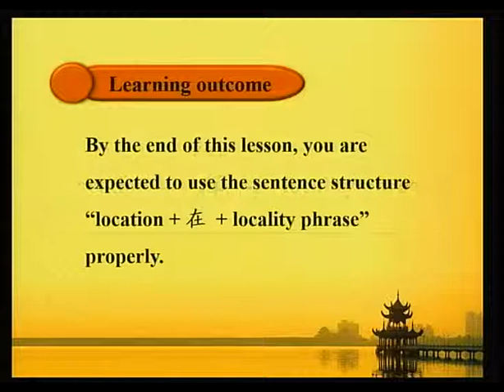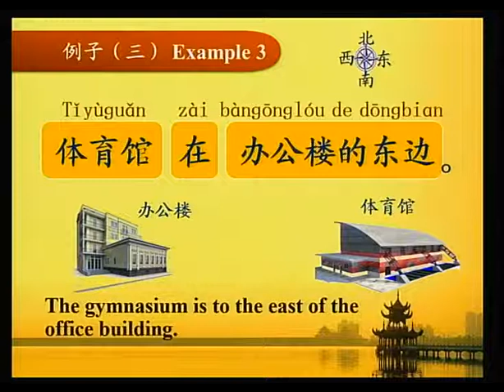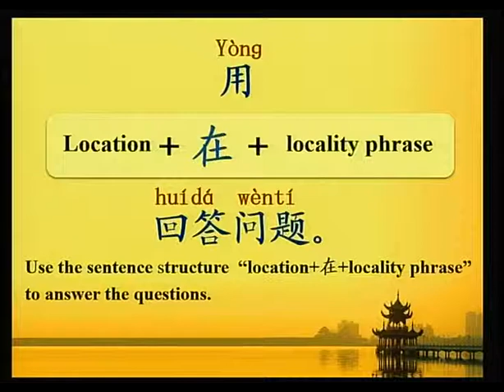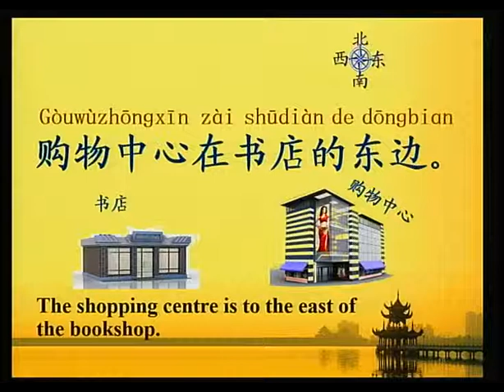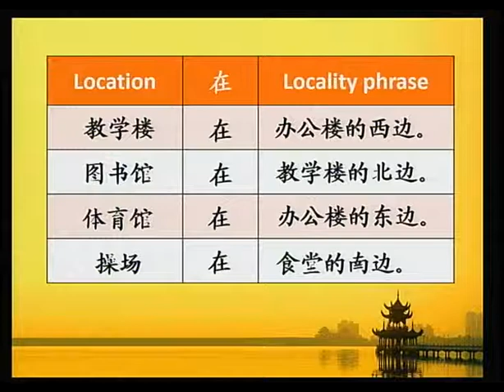M C Unit 2 L6 Location + Zai